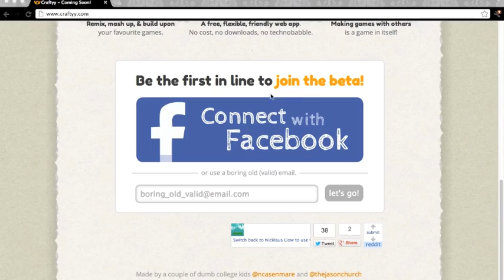Craftyy-Cast Episode #1 - Hello World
Craftyy is an online tool to make HTML5 games. Unlike other game-making tools, Craftyy focuses not just on easy to use, but *fun* to use. As such, Craftyy looks and feels more like a game itself, rather than a boring ol' tool.

For example, this video. After putting Box2D Physics into Craftyy, we way had too much fun messing around with it.